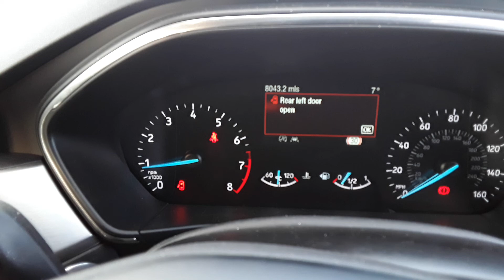MX68TWN FORD FOCUS